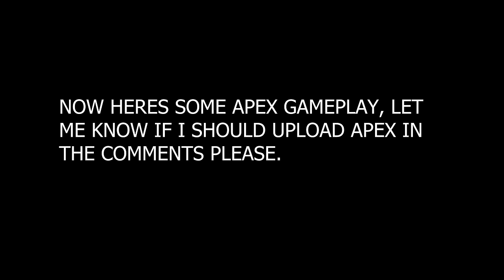HYDRATING MY AiM w/ *NEW NEPTUNE Vandal* - Valorant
- n0ted

Video uploaded & owned by noted. (PG, Family Friendly + No Swearing!)